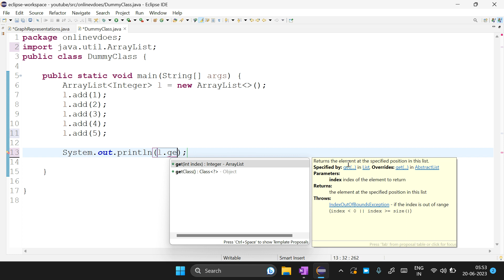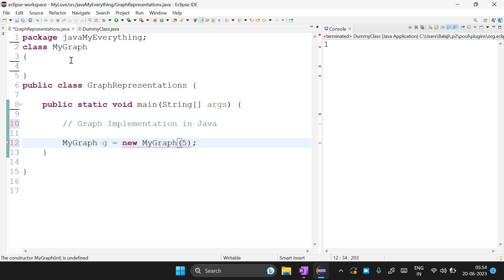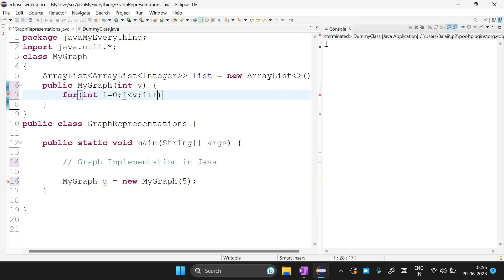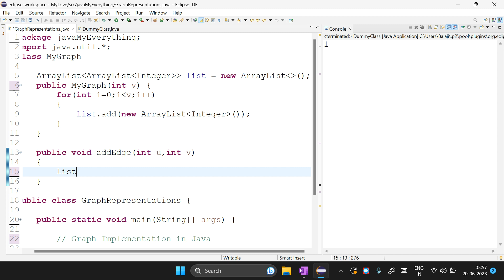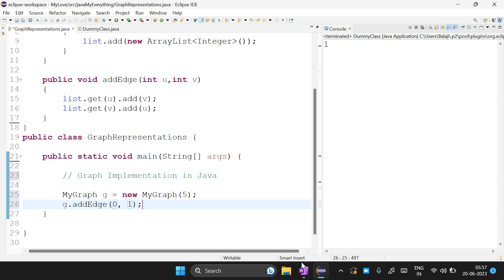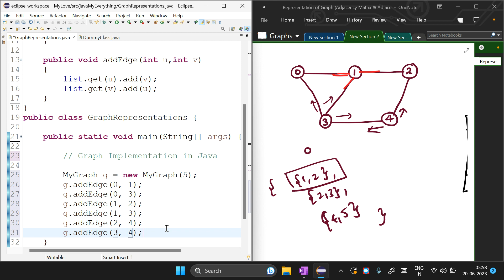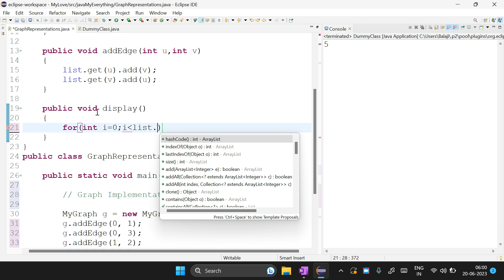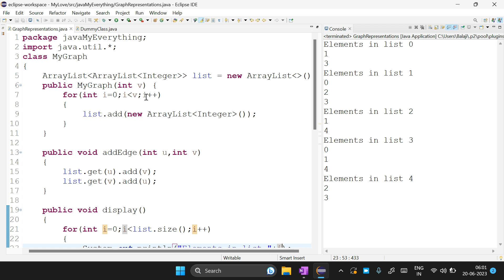#25 Graph Implementation in Java | Data Structures in java | Java Code | Graphs in java | Tamil